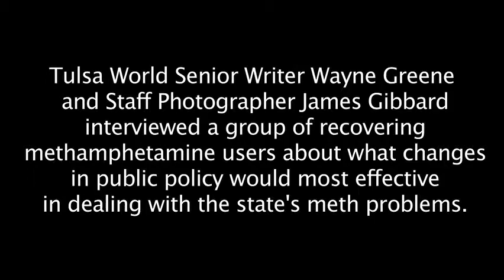Recovering meth users talk about solutions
Interview with a group of recovering methamphetamine users about what changes in public policy would be most effective in dealing with the state's meth problems.